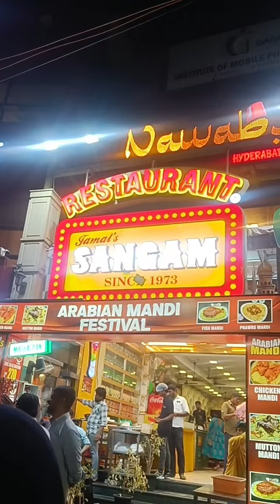ஒரு சிறப்பான சம்பவம் நடந்தது